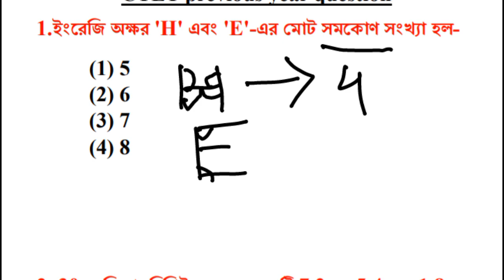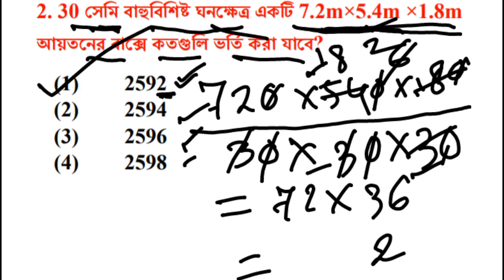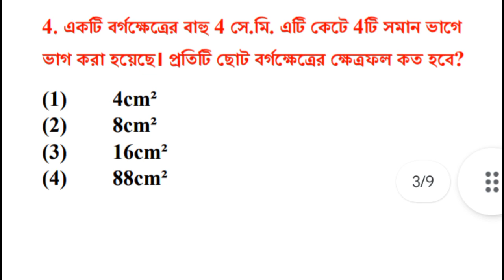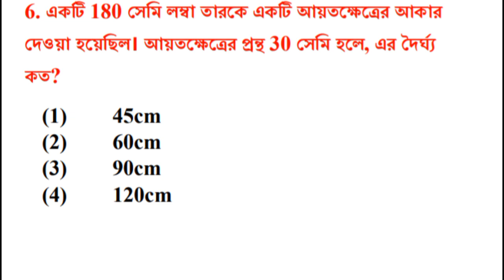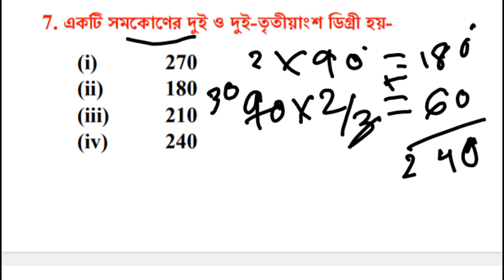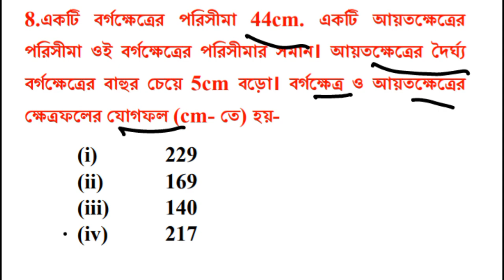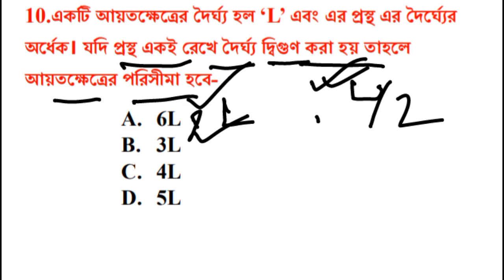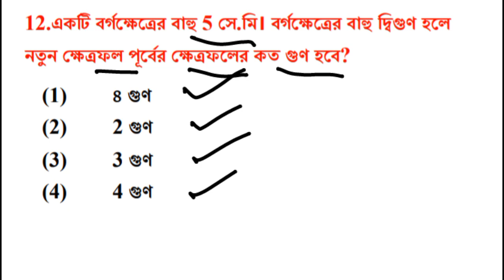Mathematics(গণিত)Class 14|Geometry(জ্যামিতি)class|CTET previous year question |Primary Tet Math|MCQs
Mathematics(গণিত)Class-14|Geometry(জ্যামিতি)class|Primary Tet Preparation 2023|Primary Tet Math Class | Pragyan-The Competitive Class
Primary Tet Preparation 2023|| গণিত class-14| Primary Mathematics|| WB Primary Tet Practice Class|| Mathematics Geometry|| mathematics class for primary tet

Maths Pedagogy|| Primary Tet preparation|| WB primary tet preparation 2023|| Primary Tet maths class

CTET previous year math question |CTET Math